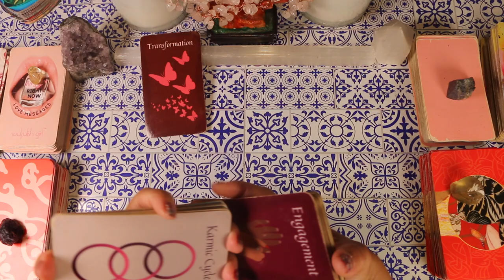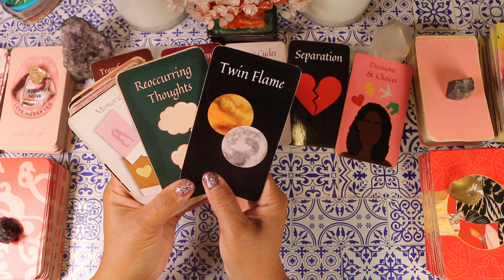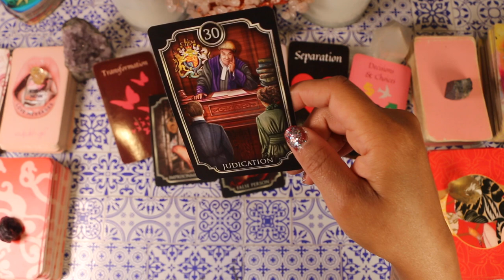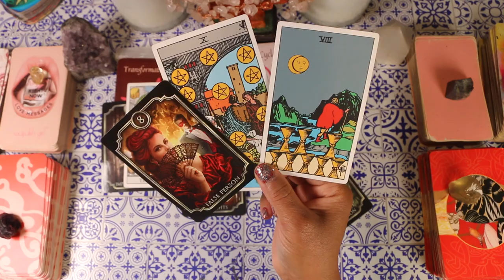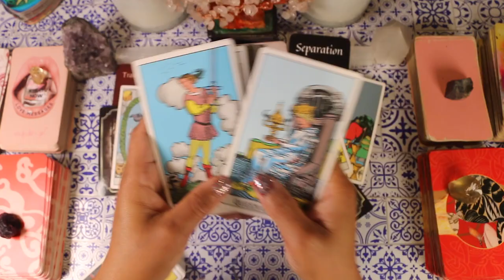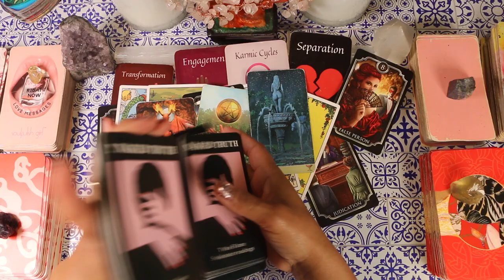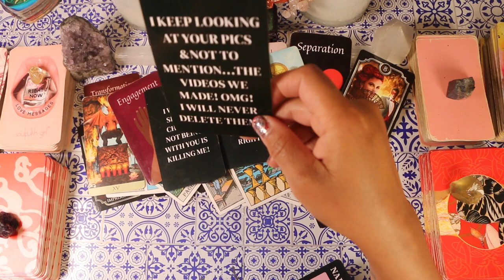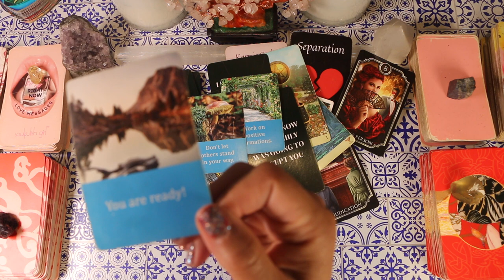YOU Got This Alpha Masculine Stuck & IN THEIR FEMININE FEELINGS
In this reading, we get into how you’ve got this alpha masculine energy completely out of their element and deep in their feelings. They’re used to being in control, but your presence has shifted their balance—pulling them into their feminine energy and leaving them vulnerable, stuck, and unsure of their next move.

Discover what this means for your connection and how to navigate this powerful dynamic.